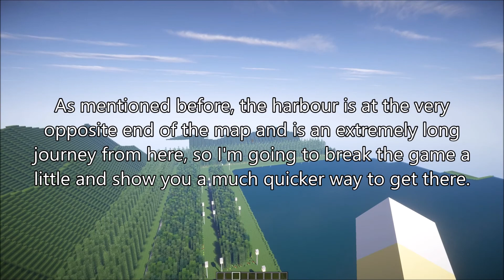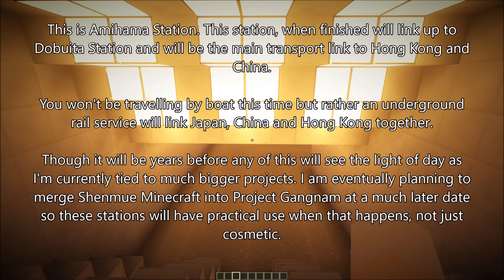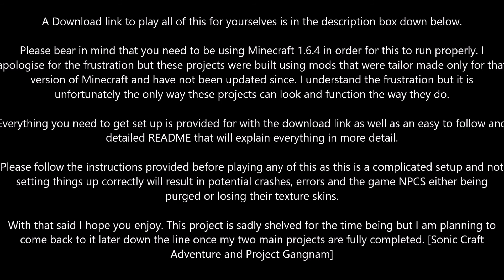Shenmue Minecraft Beta V3 December 2021 Full Tour Video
A download link to play this for yourself can be found here:

 - Sonic Craft Adventure & Project Gangnam Mega Pack [24.12.21]

 - Screenshots & Ref. Images [This folder consists of high quality 4K screenshots of all of my Minecraft projects as well as reference images and custom graphic art used in Sonic Craft Adventure and Project Gangnam.]

Please be aware you need to be using Minecraft 1.6.4 to play this the way it was intended. I understand how frustrating that might be for some but unfortunately all of the mods that were used to build all of this are specifically tailor made for that particular version of Minecraft and have not been updated since.

None of this would be possible with any other version of Minecraft [older or newer] so it is unfortunately a requirement, not a suggestion.

With that said however, everything you need to play this is all provided for in one complete package as well as a very easy to follow README guide.

This is a very complicated setup and there is a lot to do before you get started but I tried to make everything as easy to follow as possible so anyone can follow this without too much trouble.

Please do follow the instructions provided before playing though as you will risk completely corrupting the map or purging all of the NPC's from it if things aren't installed correctly. It's a hassle I know but it is unfortunately required.

With that said I hope you enjoy. The download file provided contains all of my biggest Minecraft projects in one complete package so there should be hours upon hours of content to keep you busy.

Shenmue Minecraft and Sonic Adventure Minecraft have sadly been shelved for the time being but Project Gangnam and Sonic Craft Adventure are my main focus going forward as I have a lot planned for both projects down the line.

I go into it with a lot more detail in the README file provided.

I really hope you enjoy all of this and keep your eyes peeled as more content will be coming in the following months.

Hazuki Residence - Shenmue
Lapis Fortune tellers - Shenmue
Shenmue FREE 1 - Shenmue
Shenhua Sedge Flower - Shenmue
Shenmue Orchestra - Shenmue
Am I Only Dreaming - TJ Davis
It Doesn't Really Matter - TJ Davis
Time - TJ Davis
Show Me Your Love - TJ Davis
Wish - Ryuki Iuchi - TJ Davis
Suddenly - Junichi Kanemaru